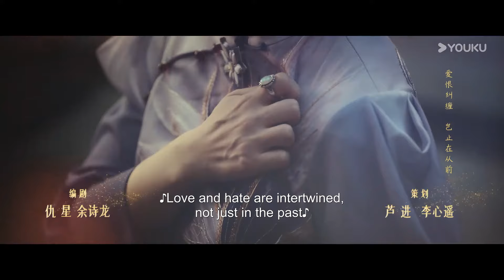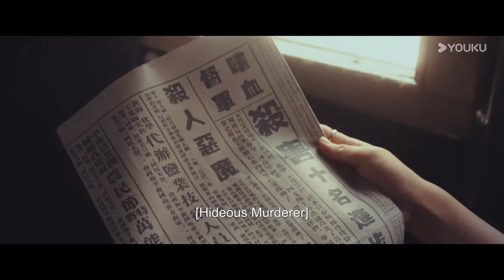【ENG SUB】No One But You🌹 EP12 | Jin Ze / Guan Chang / Yuan Ziming / Sun Jiaqi / Ke Bolun | YOUKU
[No One But You渡清欢] After her sister's tragic death, Yu Qinghuan was adopted by her brother-in-law, Jiang Mohan, a powerful warlord, and was raised to become the owner of a pleasure house. To her shock, the man she admired and respected was the very one she wished to kill—the murderer of her sister. Jiang Mohan believed he could remain heartless, but he ultimately fell for her. As the fog clears, their twisted love and fated bond emerge amidst hatred. Will the misunderstandings and pain between them become barriers or ties that bind?